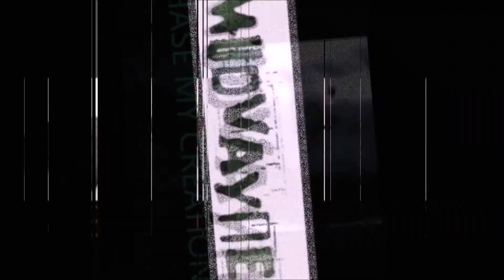Mudvayne-Dig. Vocals and edits By Chase Adams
Mudvayne Dig. Vocals and edit cover by Chase Adams